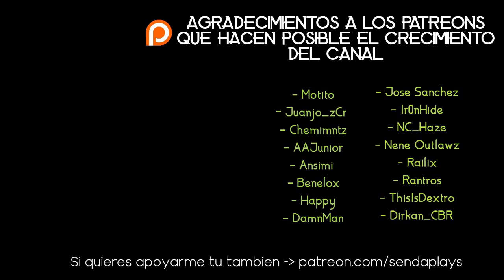ERROL🗡 (Guia) - [RAID SHADOW LEGENDS]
Bájate el juego usando este link y consigue regalos exclusivos!
👉Sígueme también en ➡️Instagram - Sendaplays para enterarte de las últimas noticias, novedades y filtraciones!

🏆 Patreons del canal 🏆
- Chemimntz
- AAJunior
- Ansimi
- Benelox
- Happy
- Ir0nHide
- Motito
- NC_Haze
- Nene Outlawz
- Railix
- Rantros
- ThisIsDextro
- Dirkan_CBR
- DamnMan